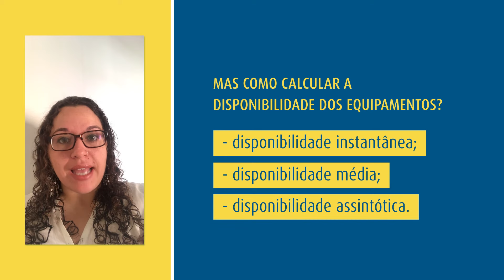Como calcular a disponibilidade de máquinas e equipamentos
Quer saber como calcular a disponibilidade de máquinas e equipamentos? Existem vários pontos de partida para esse cálculo, já que existem, semelhantemente, diferentes possibilidades de medir o tempo do sistema parado e funcionando.

Siga a ALS!